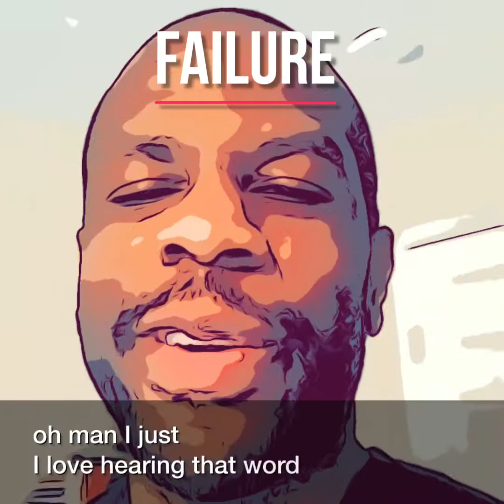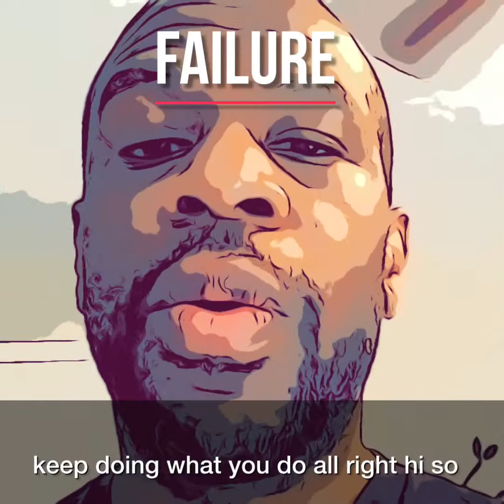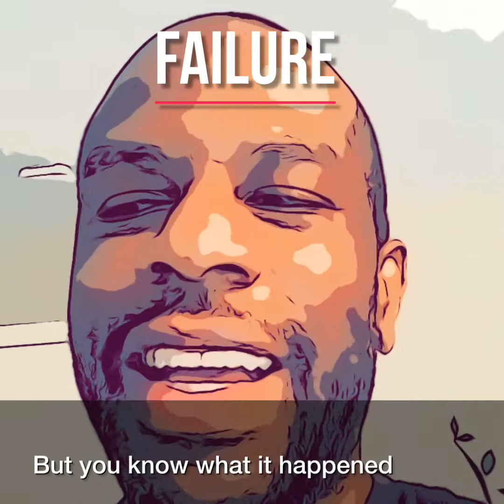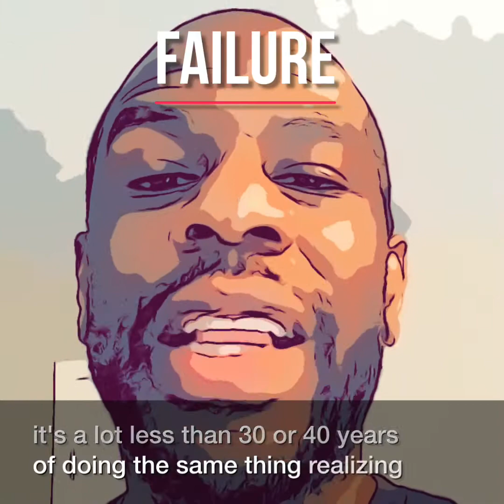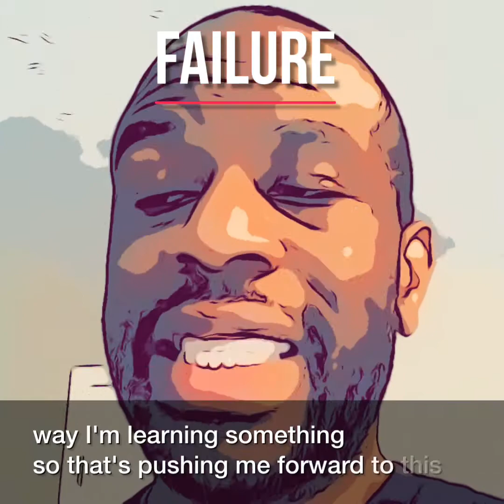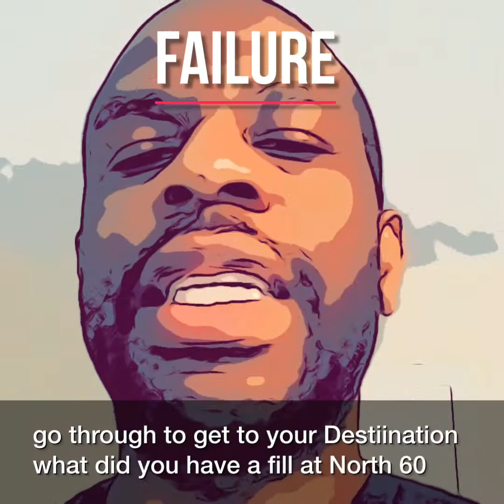FAILURE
FAILURE is a tool. It represents the risks you are willing to take in order to get to your goal. It is not very different form SUCCESS. The real difference lies in the perspective you take. One person may see failure where the other may see success. See how failure can be used as a tool to move you forward in this episode.